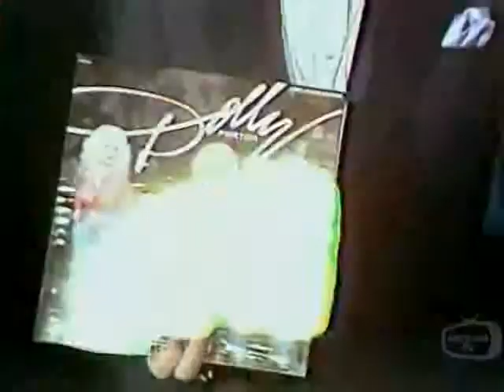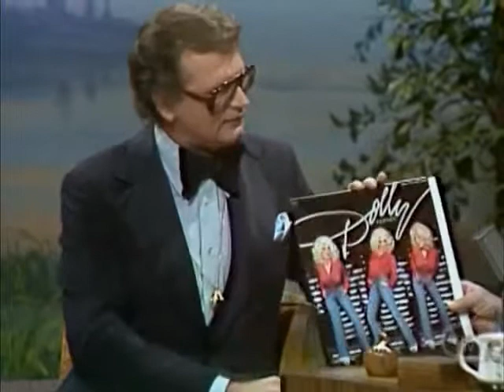Johnny Carson Football Rules; Charles Nelson Reilly; Mark Hamill; Eugene Fodor; Dr Nolen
Johnny Carson  Football Rules; Charles Nelson Reilly; Mark Hamill; Eugene Fodor; Dr  NolenJohnny Carson  Football Rules; Charles Nelson Reilly; Mark Hamill; Eugene Fodor; Dr  Nolen